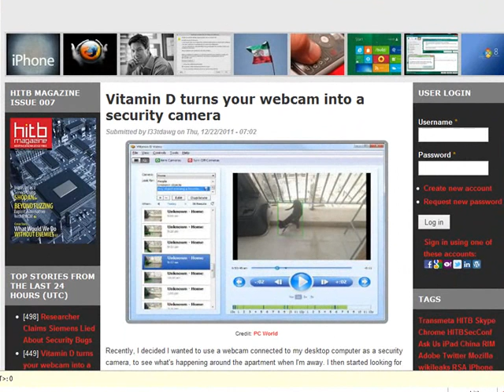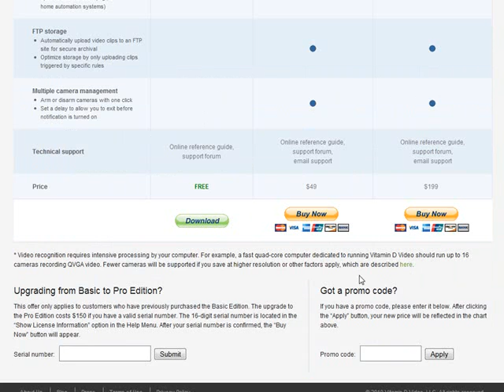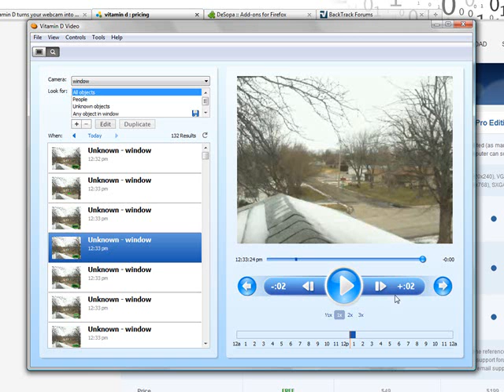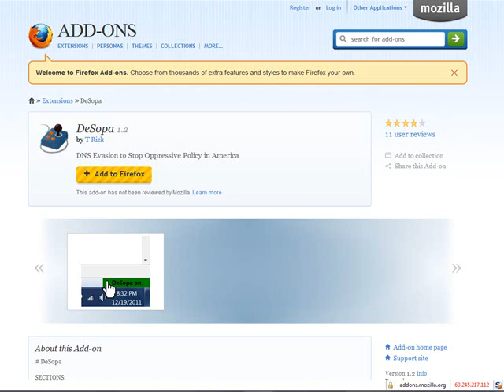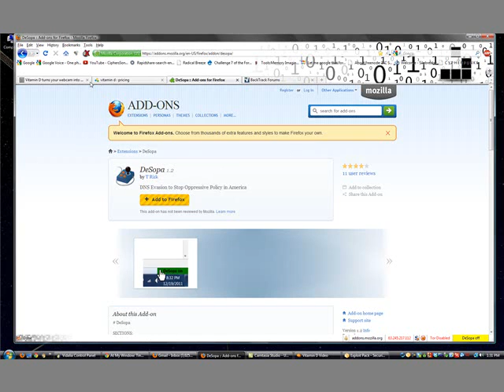turn your webcam into a security camera